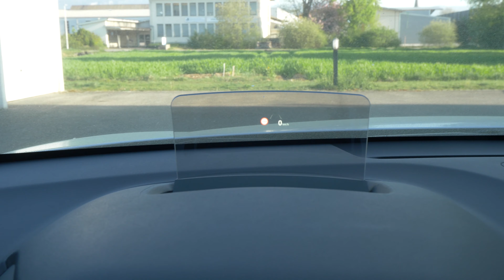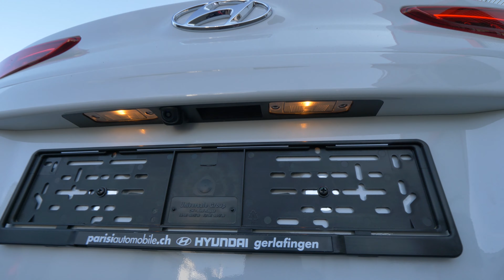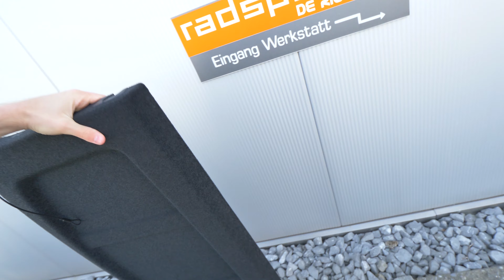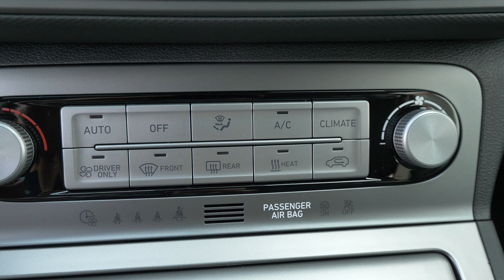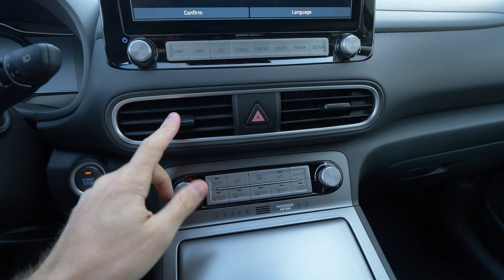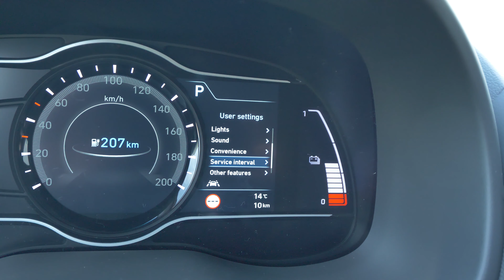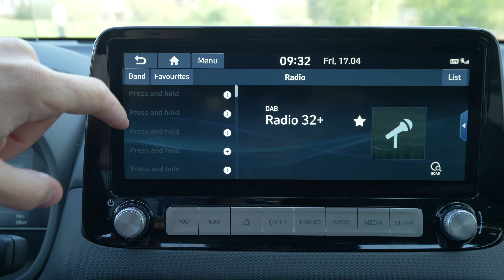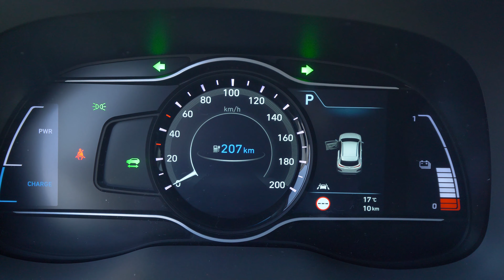New Hyundai KONA Electric 2020 In-Depth Review Interior Exterior l Bluelink Version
Hyundai Kona brings the very latest in battery electric powertrain and connected technology, with an impressive driving range of up to 278 miles, all packaged up in an evolution of the Kona’s striking exterior design.

The Kona Electric reinforces the company’s leadership in the eco-car segment. It merges the strengths of SUV with the benefits of electric propulsion. Hyundai was the first automotive brand in Europe to make a fully-electric subcompact SUV available to everyone. By already offering the broadest range of powertrains, Hyundai is at the forefront of eco-mobility. The company marketed the first mass-produced fuel-cell vehicle, the ix35 Fuel Cell, followed by the second-generation fuel-cell vehicle, NEXO.

The success story of Hyundai’s SUV range began 17 years ago with the launch of the Santa Fe. Since 2001, Hyundai has sold more than 1.6 million SUVs in Europe. They all carry the dynamic, progressive style of Hyundai and make it an established brand in this still-growing segment.

The Kona Electric enables customers to combine the two fastest growing automotive trends – electrification and SUV style. It carries the same expressive design and 'go-anywhere' attitude of the regular Kona. The fully-electric version reflects the individual lifestyle of modern customers, who benefit from fun-to-drive dynamics and the low environmental impact of a zero-emissions car. The completely new platform of the Kona enables a space-saving integration of the battery packs without compromising the roominess.

The Kona Electric adopts the expressive-looking and powerful front from the regular Kona. The key design differentiator is the closed grille which gives a clean and stylish appearance, while also enhancing aerodynamics. Another characteristic element of the front design is the Composite Light, enhancing the visual impact with the LED daytime running lights positioned on top of the LED headlights. The Kona Electric’s and the choice of six distinctive exterior colours underline the personal style of its driver.

A special feature of the Kona Electric is the shift-by-wire operation module which enables an intuitive operation of the electric powertrain. The adjustable regenerative braking system allows the driver to adjust the intensity of the regenerative braking by using the paddle shifts behind the steering wheel. The system recuperates additional energy whenever possible. Keeping the left paddle held, the driver can even bring the vehicle to a full stop – without using the brake pedal. In combination with the radar sensor, the smart regenerative braking system will even automatically control the regenerative braking in accordance to the traffic ahead.

The Kona Electric offers a wide range of connectivity features, such as the infotainment system which integrates navigation, media and connectivity features – including Apple CarPlay and Android Auto, as well as Wireless Charging. Kona Electric is also equipped with the company’s latest active safety and driving assistance technologies, called SmartSense. These include Autonomous Emergency Braking with Pedestrian Recognition (AEB), Blind Spot Detection (BSD) including Rear Cross Traffic Alert (RCTA), Lane Keep Assist (LKA), and Lane Follow Assist (LFA).

Drivers also benefit from the large 7-inch supervision cluster, which displays key information about the car’s driving performance and, in addition, the combined head-up display shows relevant driving information directly in the driver’s line-of-sight.

Introduced for model year 2020, Kona Electric models from the Premium trim level receive a 10.25” touch screen navigation system which features the Bluelink® telematics system. Bluelink® is Hyundai’s smartphone app based connected car service that enables drivers to carry out a number of different functions whilst away from their Kona Electric, including remote start, activate climate control when connected to a vehicle charger, allow drivers to unlock the car doors remotely by entering the Bluelink®User PIN and remind the driver of the vehicles parked location. In addition to the driver convenience features, Bluelink® serves as a convenient diagnostic tool which will notify the driver of any vehicle maintenance issues that require attention. In response to customer feedback, Kona Electric Premium and above specification also sees the introduction of the Intelligent Speed Limit Warning (ISLW) function as standard equipment. Previously a customer option, ISLW uses the Kona Electric’s front camera, combined with information from the navigation system, to identify road speed signs and no-passing signs in real time, displaying the information on the navigation system display, drivers instrument cluster and head up display.